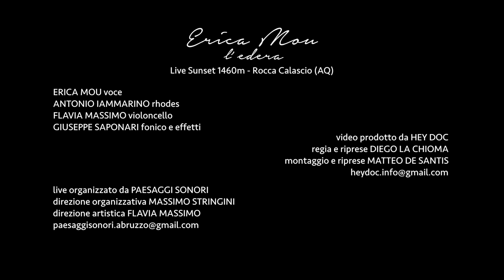Erica Mou - L'edera (Nilla Pizzi) | Paesaggi Sonori | 01 Live Sunset 1460m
Erica Mou Live Sunset 1460m è lo straordinario concerto al tramonto di Erica Mou, organizzato da Paesaggi Sonori ai piedi del più elevato castello d'Italia, il castello di Rocca Calascio, situato nel Parco Nazionale del Gran Sasso, in Abruzzo.

In questo video l'interpretazione de "L' Edera", storico brano di Nilla Pizzi.
Erica Mou: voce
Antonio Iammarino: rhodes
Flavia Massimo: violoncello
Giuseppe Saponari: fonico ed elettronica

Erica regala una performance unica a chi per ascoltarla si è messo in cammino da Santo Stefano di Sessanio, un antico borgo medievale vicino all'altopiano di Campo Imperatore, per raggiungere Rocca Calascio a 1460m, teatro naturale del concerto.

Un nuovo modo di fare musica, in sintonia con l'ambiente circostante, senza pedane nè palchi, dove il contatto con l'artista è informale, diretto e la musica amplifica le emozioni del calare del sole dietro le vette più alte dell'Appennino.
Ci si ferma ad ascoltare, a vivere in modo lento e a riscoprire con semplicità la complessità di ciò che ci circonda.

Erica Mou Live Sunset 1460m Rocca Calascio (AQ) il 05/08/2016.

Video prodotto da Hey Doc
Regia e riprese: Diego La Chioma
Montaggio e riprese: Matteo De Santis